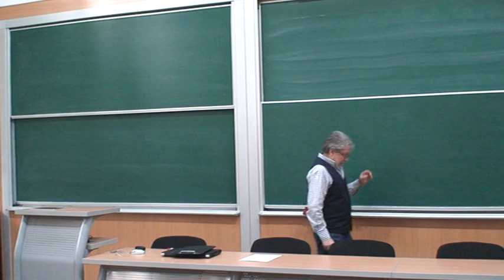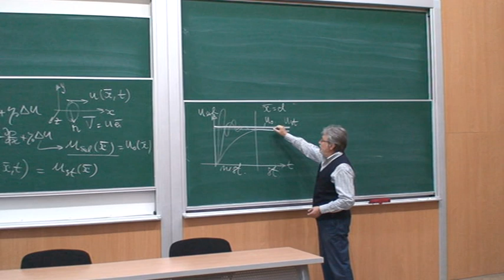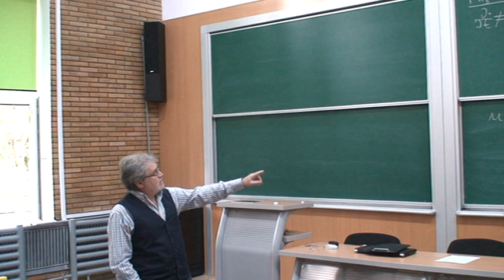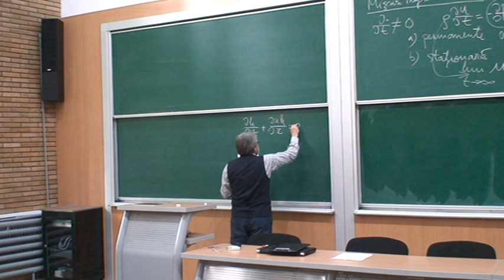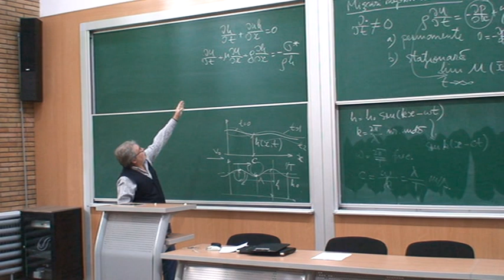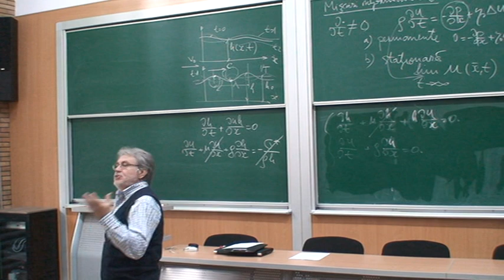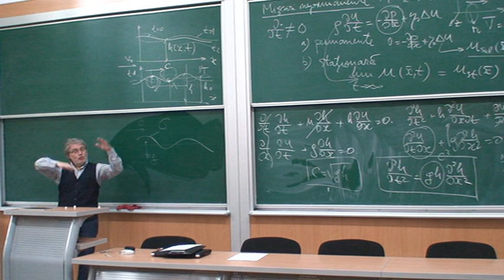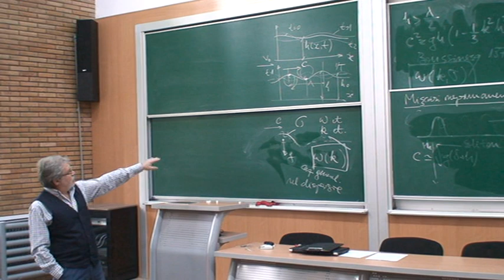Mecanica fluidelor_C. Balan_2017-2018_Curs 23.1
Cursul de Mecanica Fluidelor, predat studenților din anul al II-lea, seria B, ai Facultății de Energetică - Universitatea Politehnica din București, de Prof.dr.ing. Corneliu Bălan. Anul universitar 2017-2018.
Cursul al XXIII-lea, din data de 14 mai 2018. Partea I.